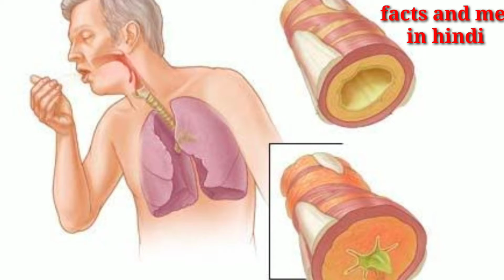ठंड या सर्दी में बच्चों को क्या खिलाना चाहिए . Food To Eat And Avoid to kids In Cold And Cough.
If your bundle of joy has a cold and cough, it must be really hard for you to see him suffer. Your child may have a poor appetite during this time, and he may even refuse to eat. But not getting adequate nutrition can slow down his body’s natural response to fight infection. For this, it's important to know what the foods to offer during cold in kids are. You must make sure that he eats the right food to get his immune system back on track. Watch this video to find out what the foods to offer and avoid during cold in kids are. These are just some general guidelines you should follow if your child is down with a cold or cough. Now that you know the foods to offer during cough in kids, you will be better prepared if your child falls sick. An important tip is not to introduce any new foods when your baby is ill as these can aggravate the symptoms or cause allergies, worsening matters.
Topic cover

बच्चों को सर्दी-जुकाम में क्या देना चाहिए
बच्चों को कफ निकालने के उपाय
जिद्दी बच्चों के लिए उपाय
बच्चों को जुकाम के घरेलू उपाय
खांसी में क्या क्या खाना चाहिए
बच्चे के गले में बलगम

What to Eat -- and Avoid -- When You Have a Cold

1 / 8. Chicken Soup. You should have some, and not just because Mom says so. ...

2 / 8. Citrus. You've heard it before: To avoid colds, get plenty of vitamin C. ...

3 / 8. Germ Fighters. ...

4 / 8. Bring the Heat. ...

5 / 8. Ginger. ...

6 / 8. Dairy. ...

7 / 8. Garlic. ...

8 / 8. Caffeine and Alcohol.

clomid medicationforprignancy
BleedingDuringPregnancy (First, Second, and Third Trimester)WomanHealth PregnancyWhat is normal and what is abnormal nipple discharge?